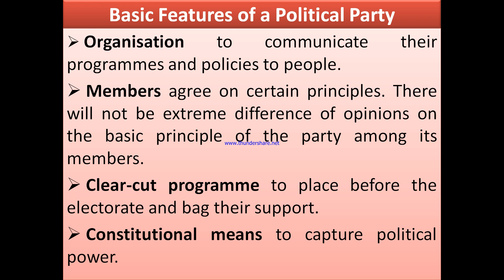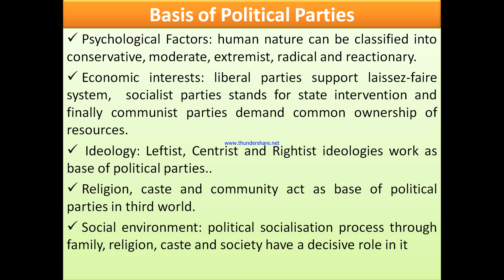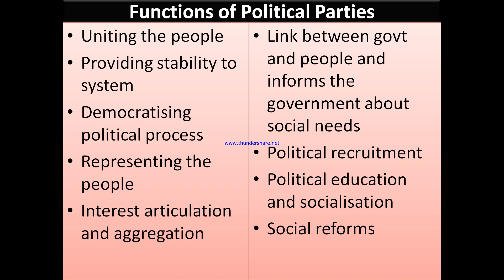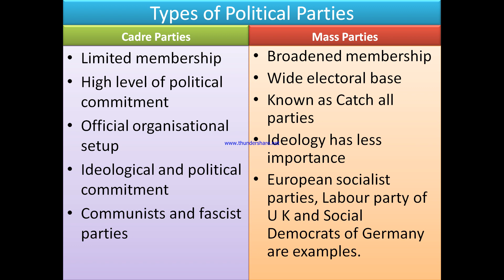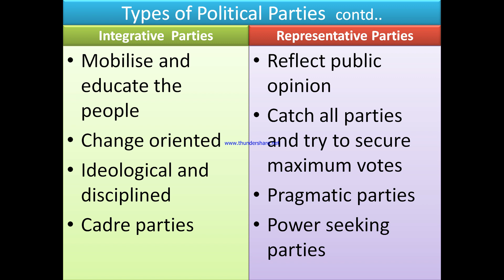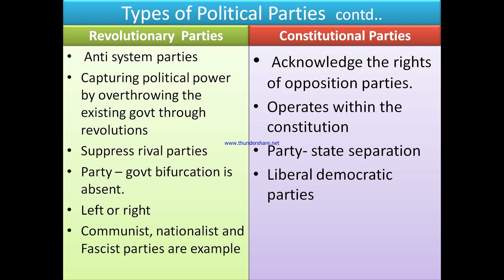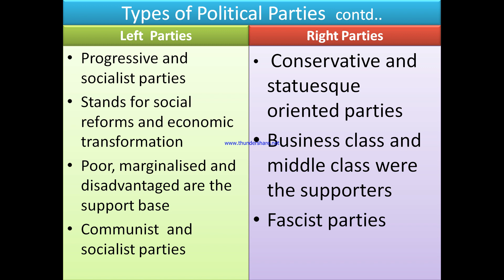Political Parties Part II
second semester module V